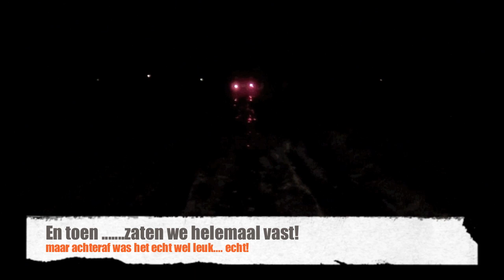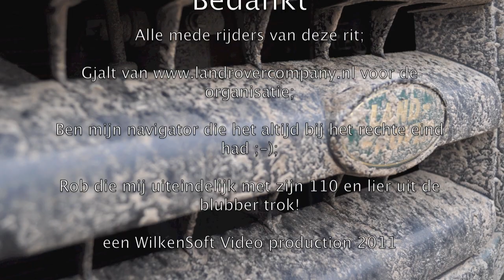Landrover tocht 21 en 22 januari 2011